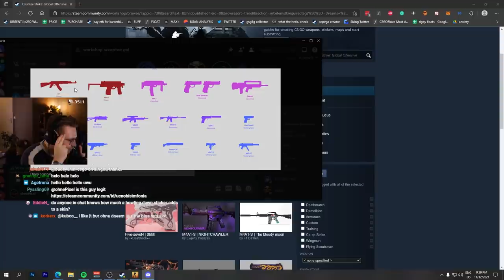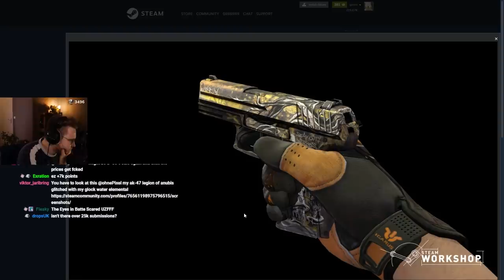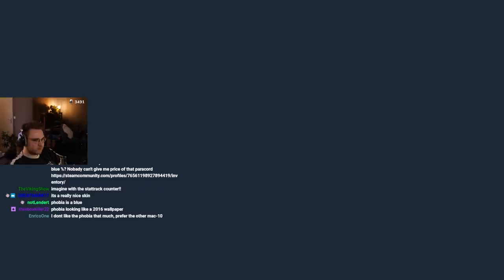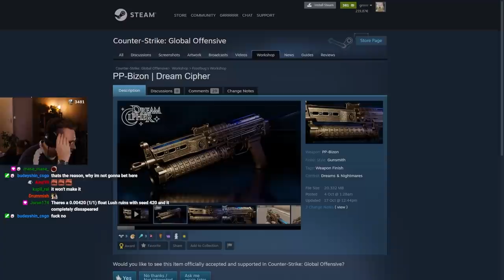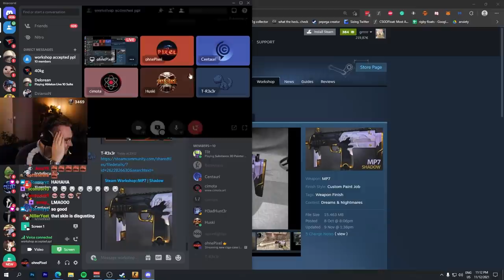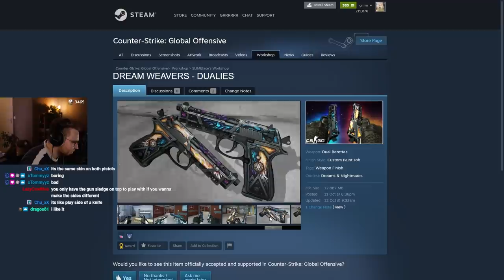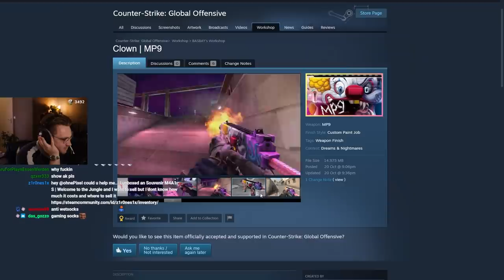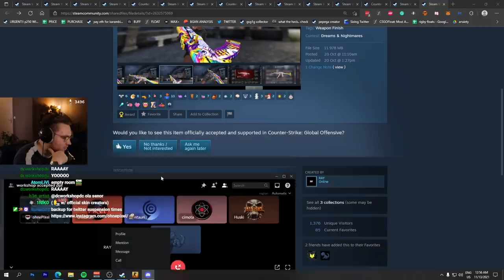i let official skin creators predict the new case (dreams & nightmares)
the dreams and nightmares case releases next week... i called my csgo skin creator friends that already have skins accepted in recent csgo cases and operation collections and asked them for their prediction for the new case including a covert ak skin and covert mp9 skin!

csgo skin creators in the call:
cimota (creator of the mag-7 BI83 spectrum from the operation riptide case)
centauri (creator of the sg553 atlas and the overpay guide which got featured by 3kliks)
tr3x (creator of dz_frostbite and calavera and also works on skins)

0:00 Introduction
1:40 (Mil-Spec) Five-Seven | Scopophobia
3:03 (Mil-Spec) SCAR-20 | Enchanted Forest
5:41 (Mil-Spec) SCAR-20 | Inferno
6:46 (Mil-Spec) MAG-7 | Hell Dweller
8:20 (Mil-Spec) P2000 | The Last Stand
10:04 (Mil-Spec) Sawed-Off | Counting Chickens
12:32 (Mil-Spec) Mac-10 | Pixies
15:14 (Mil-Spec) MP5-SD | Goodnite
19:21 (Mil-Spec) MP5-SD | Star Light (by cimota)
19:42 (Restricted) XM1014 | Blood Trap
22:05 (Restricted) PP-Bizon | Dream Cipher
24:00 (Restricted) G3SG1 | Magic Stick
25:54 (Restricted) M4A1-S | Phobia
27:36 (Restricted) USP-S | Scarecrow
29:01 (Classified) MP-7 | Shadow
32:45 (Classified) Dual Berettas | Dreams & Nightmares
37:27 (Classified) FAMAS | Rapid Eyes
41:51 (Covert) MP-9 | Clown
44:31 (Covert) AK | DOPAMiNE
46:27 Honorable Mentions
50:48 AK DOMPAMiNE Creator Joins
52:00 Outro